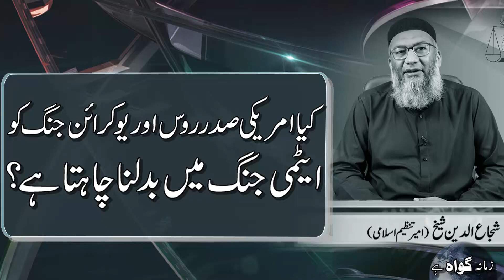kia Amrici Sadr Russia Aur Ukraine War ko Atomic War bnana chta hy?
کیا امریکی صدر روس اور یوکرائن جنگ کو ایٹمی جنگ بنانا چاہتا ہے؟

Russia Ukraine War... Aalmi Atomic War ka Khatra | Ep #331

Description:
This Program is hosted by Waseem Ahmed
Guests are Ayub Baig Mirza, Raza ul Haq & Ameer Tanzeem-e-Islami Shujaud Din Shaikh